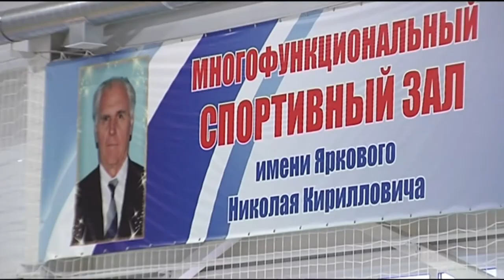Лучших тренеров и спортсменов края поздравили с профессиональным праздником. Новости Эфкате Сочи